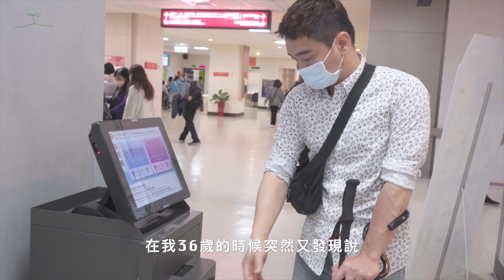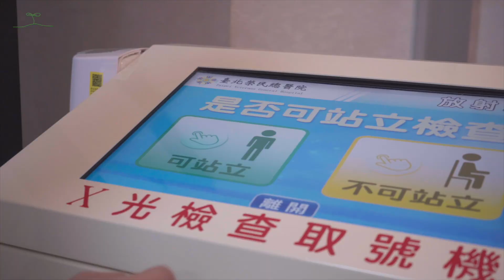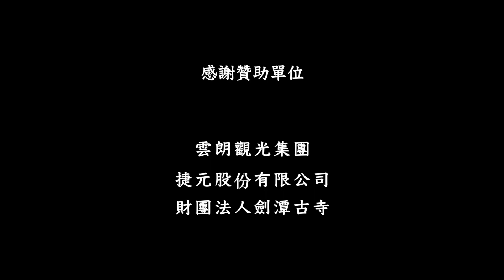脊柱裂推廣影片(台灣脊柱裂守護協會)當我們脊在一起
當我們脊在一起 台灣脊兒勇敢站出來！
紀錄片只是反映了脊兒們部分的生活日常，脊兒的真實狀況其實更為複雜，畢竟脊兒面對的是一輩子的抗戰，誰也不能曉得何時又會多了什麼症狀需要面對。
而脊兒也不只是只有我們這些人，有許多脊兒正在我們看不見的地方，也許選擇隱藏起來，又或者茫然失措正在孤軍奮戰。因此脊兒的事務絕對不是我們哪位脊兒個體的需求，而是全國性的公共事務。

因此希望各位民意代表們可以發揮你們的影響力和手中擁有的權力替脊兒發聲，讓政府機關可以看見並真正了解脊兒的需求，將脊兒的照顧落實在「制度化」。透過納入罕見疾病，補助導尿管...等等相關的各種政策，讓脊兒有更完善的照顧。往往一個脊兒的影響不只是單單一個人，背後往往是一個家庭辛苦的長期抗戰！
也希望醫師們能重視脊柱裂這項先天疾病的治療照顧及研究，因為你們擁有的專業可以帶給脊兒最直接的幫助，且有了醫界的支持，政府會更了解及重視脊兒們的需求。